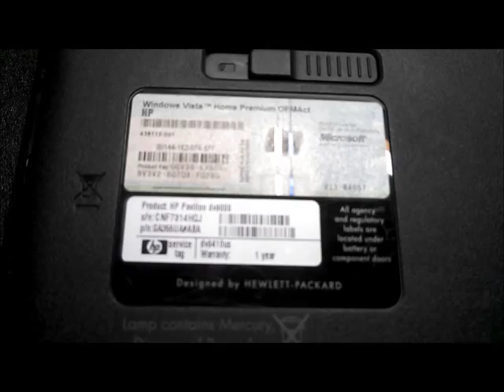How to Replace the Hard Drive in an HP dv9000 Laptop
This includes replacing the RAM, CMOS battery and WAN card.  Please understand that this laptop was scrapped and the DVD drive and battery are gone.

Remade this video because someone stated that it was too dark.  Inputs are always welcome.